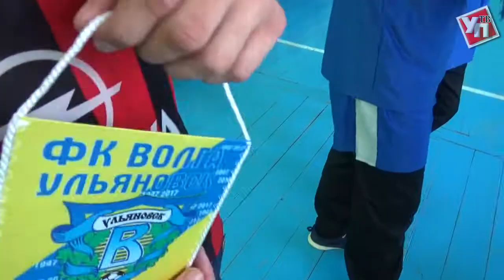Футболисты ульяновской «Волги» устроили новогодний мастер-класс для юных фанатов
Чеканить футбольный мяч не хуже профессионалов, а также забивать красивые голы – воспитанники Ивановского детского дома имени Александра Матросова накануне Нового года получили шикарный подарок.